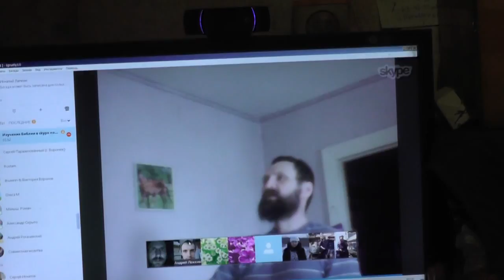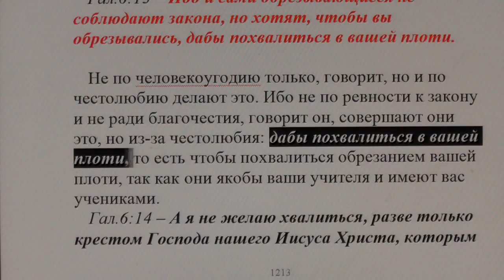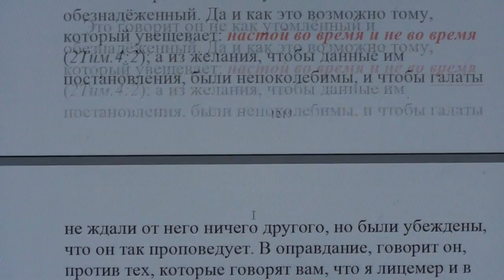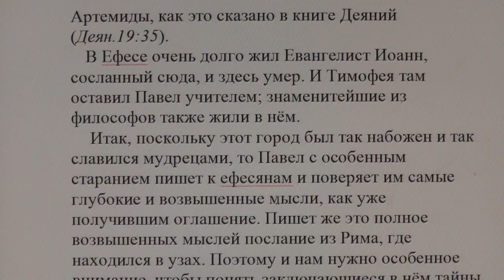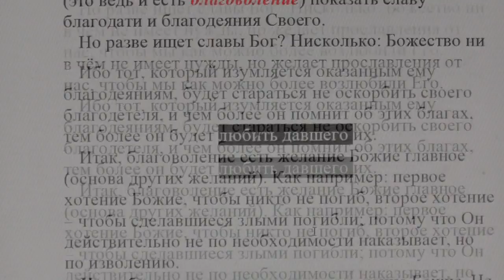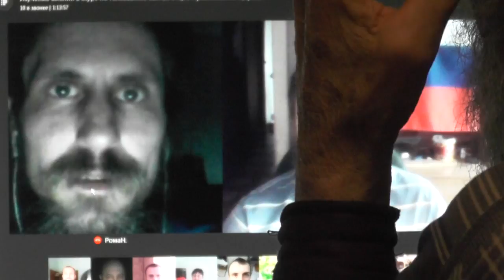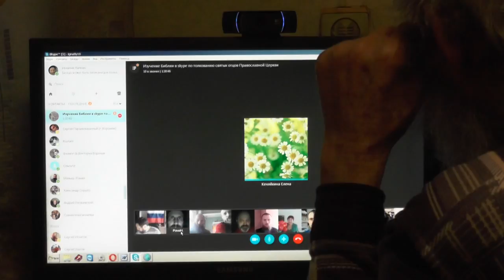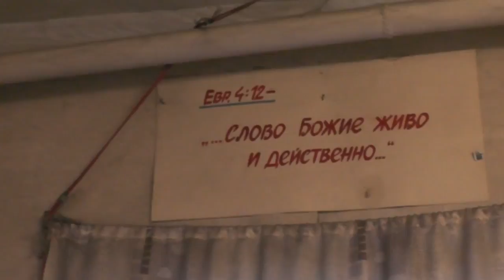Занятие воскресное по изучению святой Библии по скайпу. Гал.6:11 23. 04. 2017